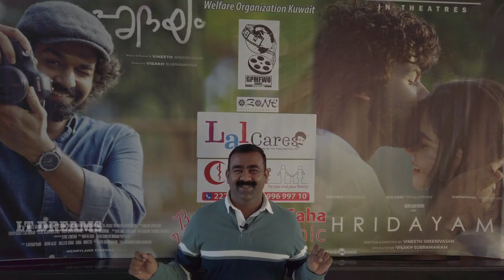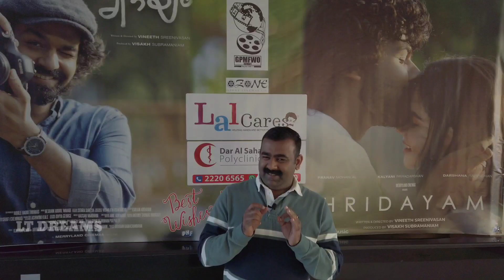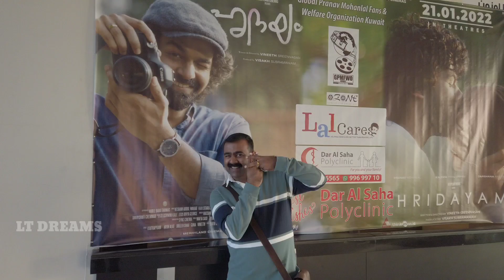ഹൃദയമുള്ളവർക്ക് കാണാൻ പറ്റിയ പടം| Hridayam Malayalam Movie | Malayalam movie Review | LT DREAMS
വിനീത് ശ്രീനിവാസൻ ഡയറക്ഷൻ ചെയ്ത പ്രണവ് മോഹൻലാൽ അഭിനയിച്ച ഹൃദയം എന്ന സിനിമ ഒരുപാട് നാളുകൾക്ക് ശേഷം മലയാളത്തിൽ വന്ന one of the best romatic movie ആണ്.

plz watch on theatre.

ഏതു പടം ഇറങ്ങിയാലും കീറിമുറിക്കുന്ന മലയാളികൾക്ക് ഇതില് ഒരു കുറ്റവും കണ്ടുപിടിക്കാൻ ഇല്ല.